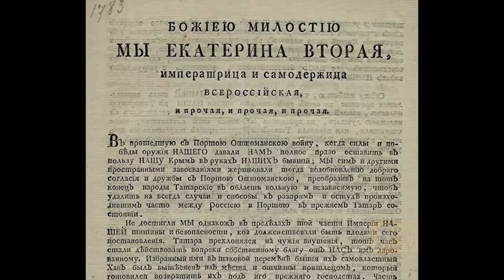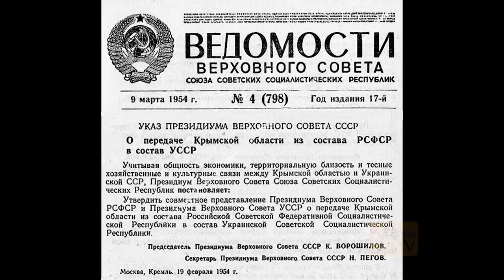ATR Fundraiser in Toronto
Canadian Association of Crimean Tatars in cooperation with the League of Ukrainian Canadians organized a fundraiser in support of the only Crimean Tatar channel in the world, ATR. Both organizations also signed a Memorandum of Cooperation during the event.